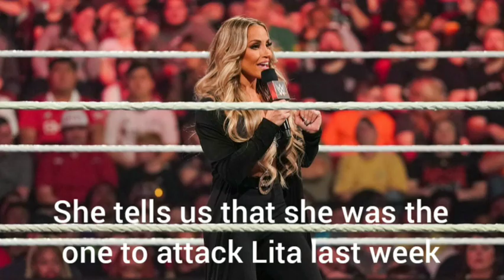WWE RAW 17 April 2023 Results